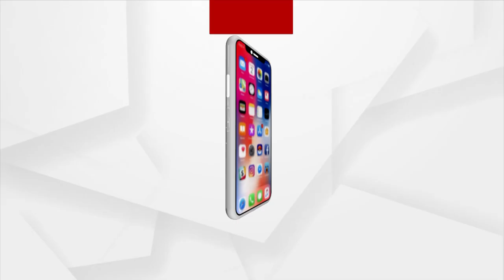ରାଉରକେଲାର ସ୍କୁଟିବାଲା ମୋମୋ ଆଣ୍ଟି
ରାଉରକେଲାର ଅନିତା ଚୌଧୁରୀଙ୍କୁ ଲୋକେ ସ୍କୁଟି ଵାଲା ମୋମୋ ଆଣ୍ଟି ନାଆଁରେ ଜାଣନ୍ତି । ତାଙ୍କୁ ଏହି ପରିଚୟ ଦେବା ପଛରେ ରହିଛି ସହରର ଦୁଇ ୟୁଟ୍ୟୁବର ଭାଇଭଉଣୀଙ୍କ ଶ୍ରମ ଓ ପ୍ରୟାସ । ସ୍ୱାମୀଙ୍କୁ ଅବେଳରେ ହରାଇଥିବା ଅନିତା ଚୌଧୁରୀ  ନିଜର ଦୁଇ କୁନି ଛୁଆଙ୍କ ମୁହଁରେ ଆହାର ଗଣ୍ଡାଏ ଯୋଗାଇଦେବା ପାଇଁ କିଭଳି ବୁଲିବୁଲି ରାସ୍ତାକଡ଼ରେ ମୋମୋ ବିକ୍ରି ଜରିଆରେ ସଂଘର୍ଷପୂର୍ଣ୍ଣ ଜୀବିକା ଆରମ୍ଭ କରିଛନ୍ତି ତାର ଏକ ଭିଡିଓ ସୋସିଆଲ ମିଡିଆରେ ଅପଲୋଡ଼ କରିବା ପରେ ୪ ଦିନ ଭିତରେ ଏହା ୧୯ ଲକ୍ଷ ଦର୍ଶକଙ୍କ ନିକଟରେ ପହଞ୍ଚିଥିଲା । ଏଭଳି ଭିଡିଓ ଦେଖିବା ପରେ ଅନିତାଙ୍କ ସ୍କୁଟି ମୋମୋ ଷ୍ଟଲ ନିକଟରେ ଲାଗିଛି ଗ୍ରାହକଙ୍କ ଭିଡ଼ ।